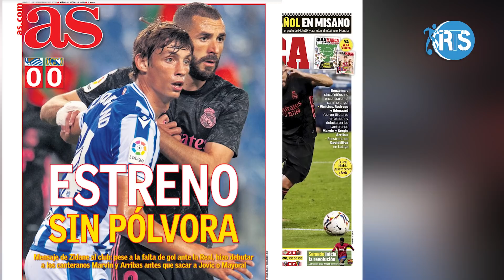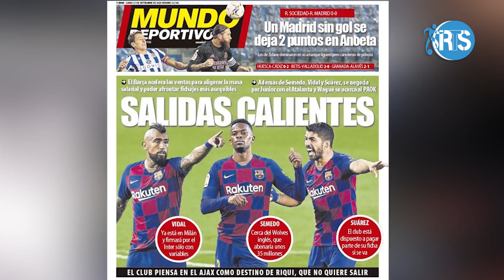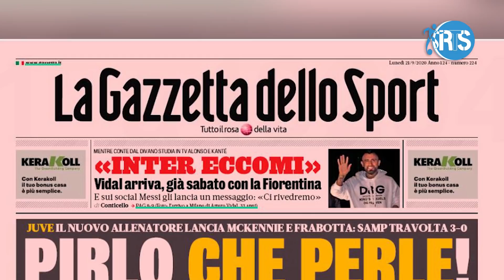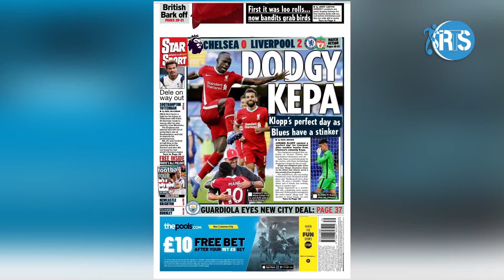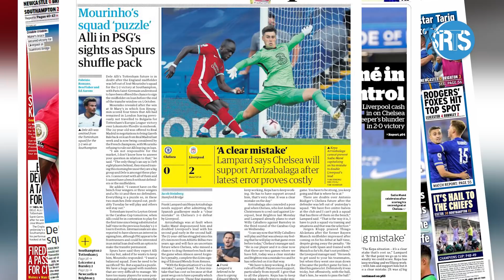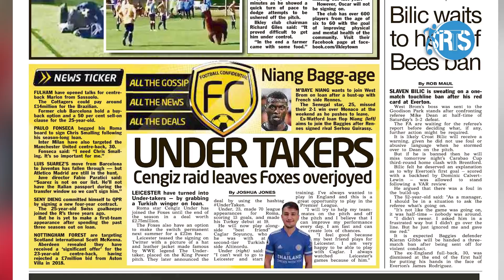Barca batanu baragenda II Mane yabaye Mane II Revue de Presse